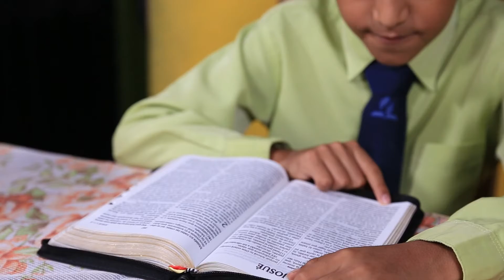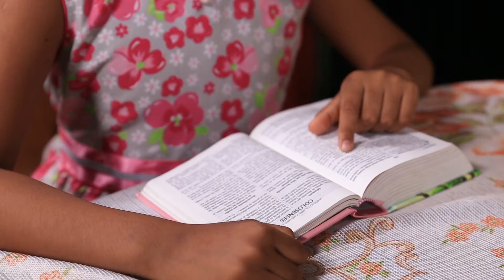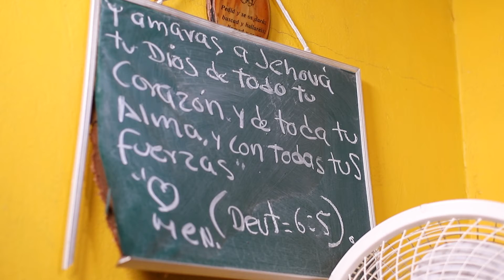👧 Voces de niños con un gran mensaje | Venid y Ved | 30 de Abril 2022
Un gran ejemplo de evangelismo sincero e íntegro de parte de dos pequeños que aman a Dios; y que dedican sus talentos a la Misión desde su temprana edad. Todo para honrar a Dios ♡

“Sucederá que en los últimos días, dice Dios, derramaré mi Espíritu sobre toda la humanidad; los hijos e hijas de ustedes comunicarán mensajes proféticos" Hechos 2:17

Venid y Ved de la Unión Mexicana Interoceánica, un proyecto que busca dar a conocer las historias de hermanos de nuestro territorio que son fieles a Dios en distintos aspectos de su vida y esta vez viajamos hasta el Sureste de Veracruz para conocer la historia de Madaí y Josías ☺️